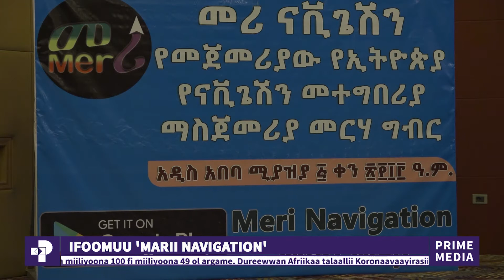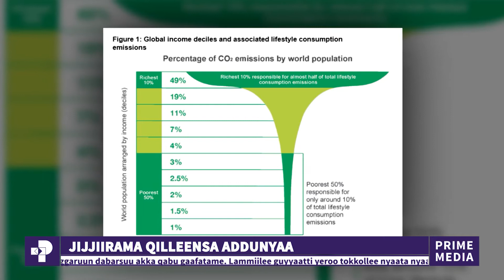Oduu Piraayim | Ebla 05, 2013 | Prime Media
Prime Media is an East African regional media organization that aims to educate, inspire, entertain & empower people & strengthen the social, economic, political, and democratic institutions in the region.